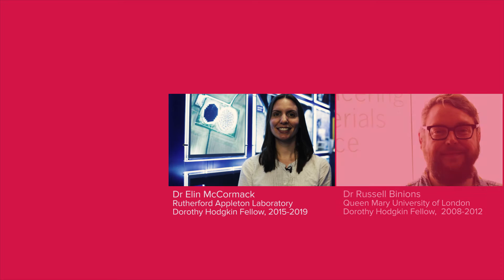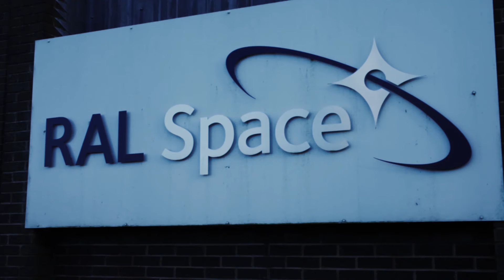My Dorothy Hodgkin Fellowship: Elin McCormack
Dr Elin McCormack uses spectroscopic techniques to measure electric fields in the atmosphere. Working part time to balance family and career, her Dorothy Hodgkin Fellowship has opened the door to becoming an independent researcher.

Dr Elin McCormack, Dorothy Hodgkin Fellow (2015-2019), Rutherford Appleton Laboratory (STFC).

You can find out more about the scheme on our